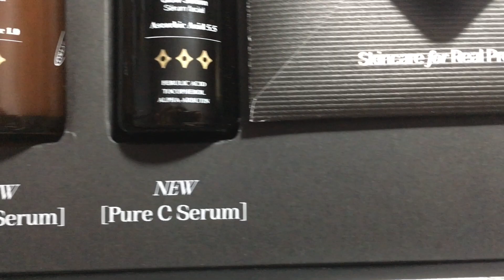Unbox Vitamin C của Jumiso Korea